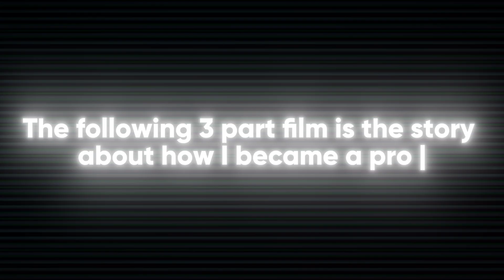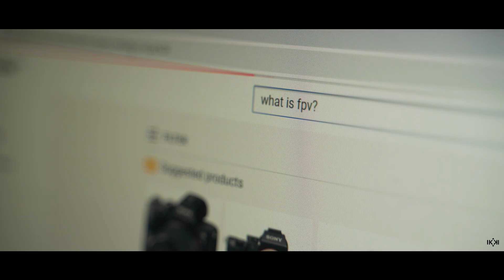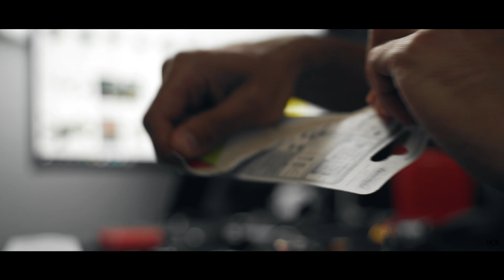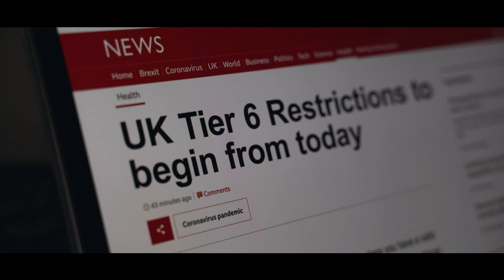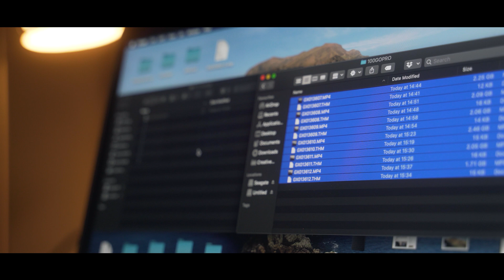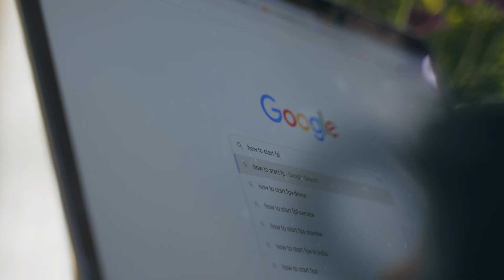Learning to Fly Cinematic FPV Drones in 7 Days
Must have FPV Tools:
Flux Pen
Soldering Iron
Prop nut
Soldering Practicing boards
Loud Beeper
Lipo bag
FPV Lanyard

Radios:
TBS Tango 2
Radiomaster zorro
Crossfire module For Zorro and Mambo RC

Goggles V2
Goggles Integra
Goggles 2
Goggles 3

Betaflight setup Videos

How to bind tango 2 to receiver

5 inch drones I recommend